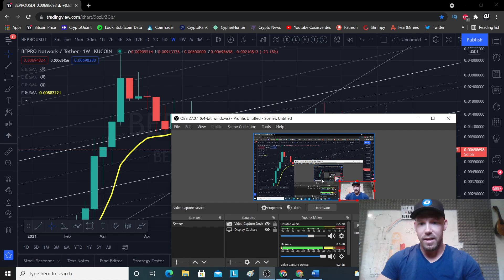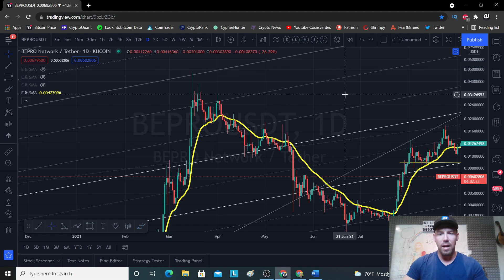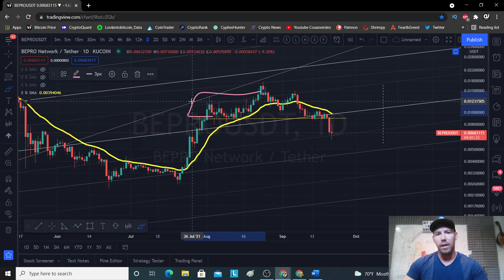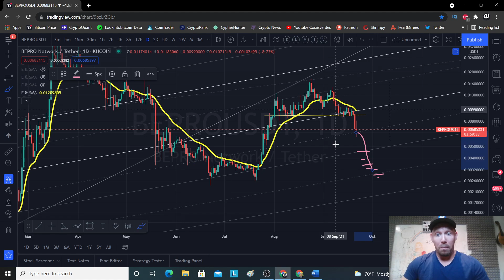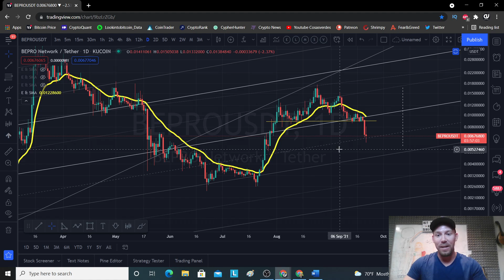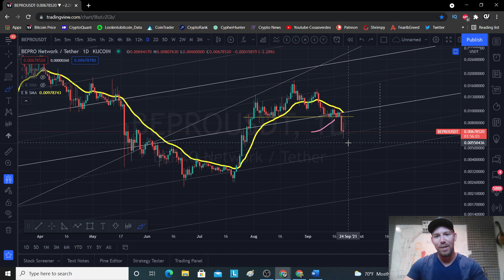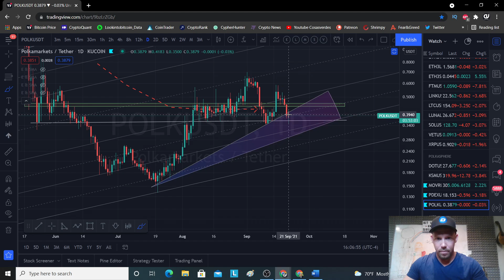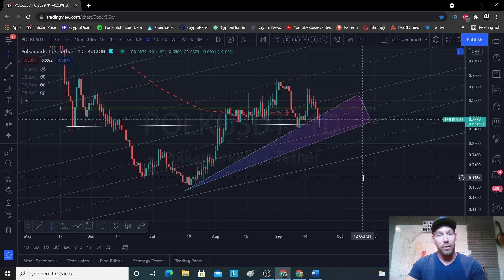BEPRO POLKAMARKETS POLKADEX Price Prediction 🔴 Downside targets 🔴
💰 𝐈𝐧𝐝𝐢𝐜𝐚𝐭𝐨𝐫𝐬 𝐈 𝐮𝐬𝐞: (tutorial video below in 'library' section)
       ➢ 'Krown Trading RSI+EMA+Control Zones'
       ➢ '5 exponential and simple MA' OR 'Krown 10 pack EMA.' (EMA's are thick lines,
            MA's are thin lines: 10ema RED, 20ma and 21ema YELLOW, 50ma and 55ema
            BLUE,  89ema & 100ma PURPLE, 200ma & 377ema WHITE)
       ➢ Stochastic
 ➤𝐎𝐭𝐡𝐞𝐫 𝐈𝐧𝐝𝐢𝐜𝐚𝐭𝐨𝐫𝐬 𝐈 𝐮𝐬𝐞 𝐰𝐞𝐞𝐤𝐥𝐲
         ➢ Accumulation/Distribution With Markers (weekly and monthly
             candles only), creator = DovCaspi
        ➢ 'Bollinger Bands Fibonacci ratios'
        ➢ Volume Profile (you have to play with the settings to make it look OK)

  🔴 ●▬▬▬▬▬▬▬👇▬▬▬▬▬  𝙏𝙧𝙖𝙙𝙞𝙣𝙜 𝙇𝙞𝙗𝙧𝙖𝙧𝙮 ▬▬▬▬▬👇▬▬▬▬▬▬● 🔴
💰 𝐒𝐭𝐫𝐚𝐝𝐝𝐥𝐢𝐧𝐠 𝐎𝐫𝐝𝐞𝐫𝐬. (5:41)
💰 𝐋𝐢𝐦𝐢𝐭 𝐁𝐮𝐲 𝐚𝐧𝐝 𝐒𝐞𝐥𝐥: (6:30)

🔴 STOP! 🔴 Do me a solid favor by SmAsHiNg LiKe and LeAvINg A cOmMent!
0:00 New viewers, how my channel helps you
1:20 BEPRO price action
10:05 Polkamarkets PDEX price
12:25 POLK Polkamarkets price

Token BOLT VRA Verasity Verasity coin Verasity token Verasity Crypto SHA Safe Haven Coin Safehaven coin crypto Safe Haven Token Coin Token Blockchain Crypto Coin token MTV coin Fantom coin VRA token Fantom token Holochain coin Holochain token VeChain coin VeChain token VeChain Crypto Cardano Crypto Cardano Coin Cardano Token Bitcoin Halvening Biticoin Crash Bitcoin Market Crash Safe Haven Technical analysis Bet Protocol Crypto currency Pancake Swap Sushi Swap Smart contracts Oracles Swing trading How to trade crypto currency - Who is that stupid blond guy on youtube? (lol if you read this far)